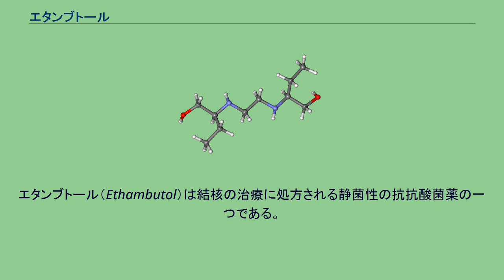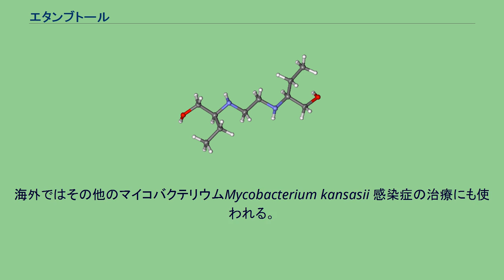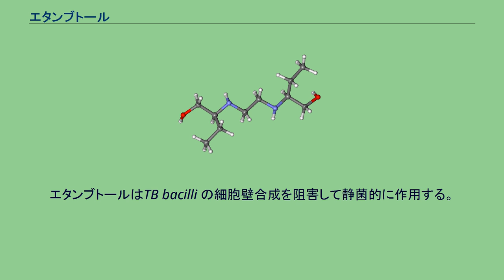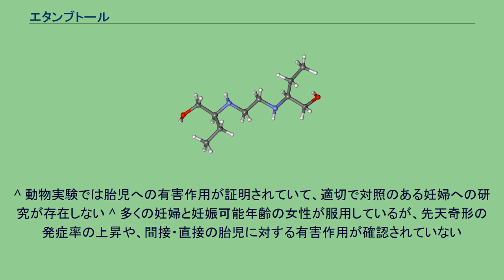エタンブトール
エタンブトール（Ethambutol）は結核の治療に処方される静菌性の抗抗酸菌薬の一つである。
商品名エブトール。
エタンブトールは一般にイソニアジド、ピラジナミド、リファンピシンのような他の結核治療薬と併用される。
非定型抗酸菌複合体やMycobacterium kansasii 感染症の治療にも有効である。
体内の亜鉛とキレートを形成するので亜鉛欠乏症により神経系の副作用が引き起こされるほか、肝障害やアレルギー反応等の副作用が起こり得る。
視覚障害のため、米国の胎児危険度分類はCであるが、豪州の分類ではAである。
日本では、“治療上の有益性が危険性を上回ると判断される場合にのみ”投与すべきとされている。
また授乳婦については、米国では適切と認められる場合は可とされているが、日本では服用中は授乳を避けさせる事とされている。
海外ではその他のマイコバクテリウムMycobacterium kansasii 感染症の治療にも使われる。
視覚障害が発生・増悪するおそれがあるので、下記の患者には原則禁忌となっている。
発見が遅れ障害が高度になると、非可逆的になることがある。
添付文書の重大な副作用の項には、視力障害（主として視神経炎による視力低下、中心暗点、視野狭窄、色覚異常等）、重篤な肝障害（劇症肝炎等）、ショック、アナフィラキシー、間質性肺炎、好酸球性肺炎、中毒性表皮壊死融解症（Toxic Epidermal Necrolysis：TEN）、皮膚粘膜眼症候群（Stevens-Johnson症候群）、紅皮症（剥脱性皮膚炎）、血小板減少 が記載されている。
併用が推奨されるリファンピシンは視覚障害と肝障害を増強し得るほか、イソニアジドは肝障害の原因となり得るので、充分な注意が求められる。
そのほか、末梢神経炎、関節痛、高尿酸血症、垂直性眼振等が発生し得るとされる。
エタンブトールはTB bacilli の細胞壁合成を阻害して静菌的に作用する。
細胞壁の中にはアラビノガラクタン中のD-アラビノースの5'-位の水酸基にミコール酸が結合したアラビノガラクタン・ペプチドグリカン・ミコール酸（mAGP）複合体が存在しているが、エタンブトールはアラビノシル転移酵素を阻害してアラビノガラクタンの生成を妨げ、mAGP複合体の生成を阻止し、細胞壁の透過性を亢進させる。
消化管からの吸収は良好（75〜80%）で、全身の組織に分布する。
血中濃度が最大になるまでの時間は2.8±0.6時間で半減期は2〜3時間前後（グラフより）である。
48時間で尿中に60〜67%、糞中に12〜19%が排泄される。
^ 動物実験では胎児への有害作用が証明されていて、適切で対照のある妊婦への研究が存在しない ^ 多くの妊婦と妊娠可能年齢の女性が服用しているが、先天奇形の発症率の上昇や、間接・直接の胎児に対する有害作用が確認されていない